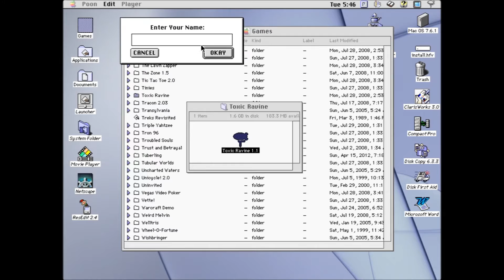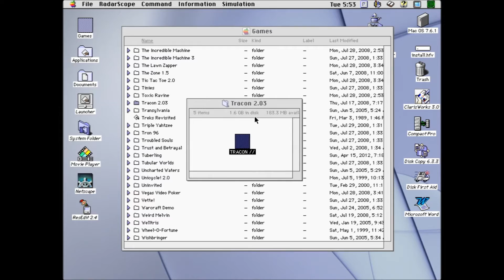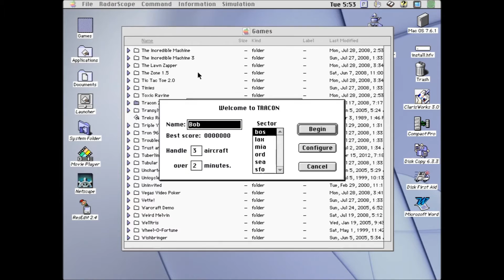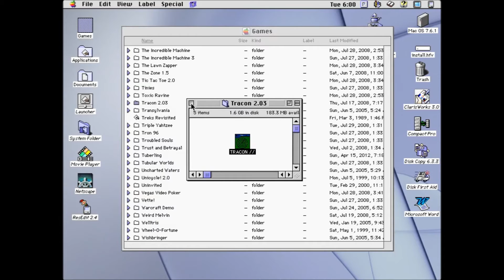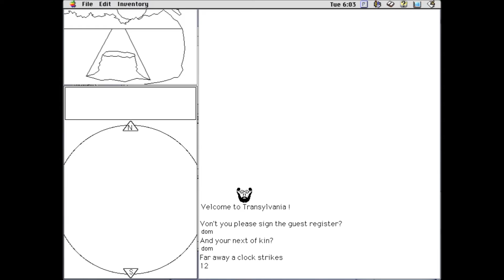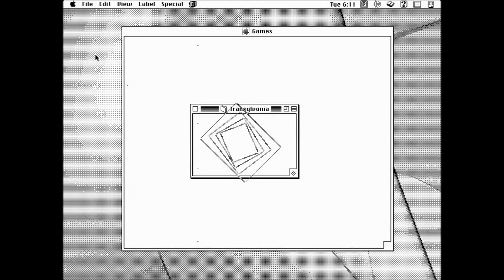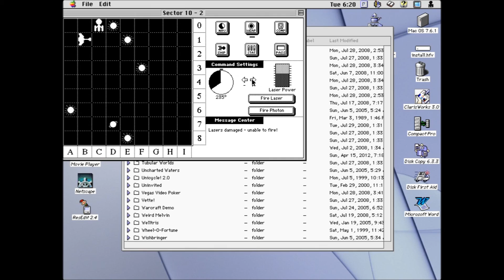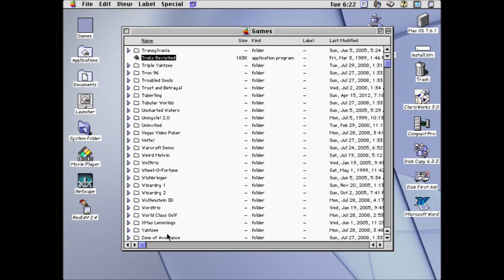Dom Plays Classic Mac Games - Ep 76 "Air traffic control simulator 2000 negative 5"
"Come with me on an epic journey into the past as we play tons of classic Mac OS games."

In today's episode we play:
Toxic Ravine
Tracon 2.03
Transylvania
Treks Revisited